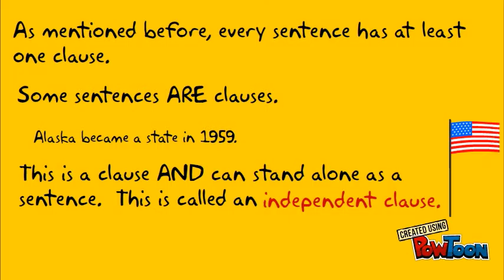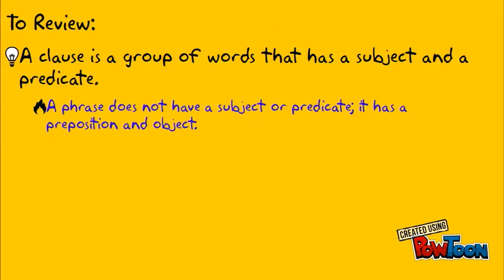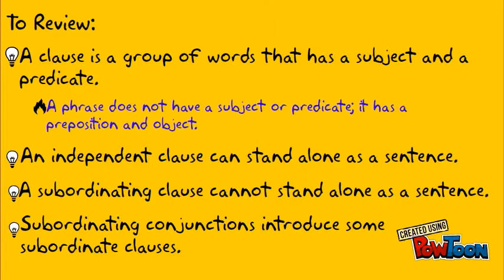RGComplex Sentences 1: Clauses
A video introduction to clauses.
Class, watch carefully and take notes!-- Created using PowToon -- Free sign up -- Create animated videos and animated presentations for free.  PowToon is a free tool that allows you to develop cool animated clips and animated presentations for your website, office meeting, sales pitch, nonprofit fundraiser, product launch, video resume, or anything else you could use an animated explainer video. PowToon's animation templates help you create animated presentations and animated explainer videos from scratch.  Anyone can produce awesome animations quickly with PowToon, without the cost or hassle other professional animation services require.